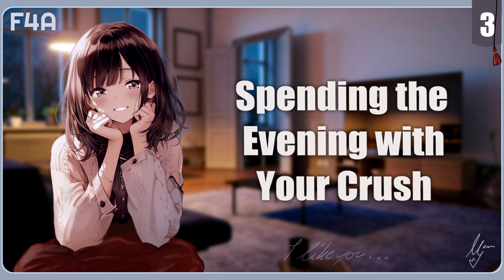[F4A] Spending the Evening with Your Crush [Part 3] [Finale] [Strangers to Lovers] [Chill Vibes]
🎧Wear headphones for a more immersive experience🎧

~For what feels like the first time, you and your best friend finally decide to hang out outside of the coffee shop. Spending the rest of the evening with your best friend sounds fun, right? Well, unbeknownst to you, they take this as the perfect opportunity to tell you the truth.~

Here it is, the last part of this wonderful series!  ദ്ദി(˵ •̀ ᴗ - ˵ ) ✧
There are some weird cracking noises in my audio sometimes, I have no clue why but I'll get rid of it by next time.
Hopefully. (ᵕ—ᴗ—)

☕ Wanna support me and my content?

Software: Audacity, Clipchamp

FULL TITLE: [A4A] An Afternoon Coffee [Complete Series] [Strangers to Lovers] [Popular/Writer Speaker] [Writer Listener] [Getting to See Their Relationship Grow] [Wholesome/Nice Conversations] [Chill Vibes]